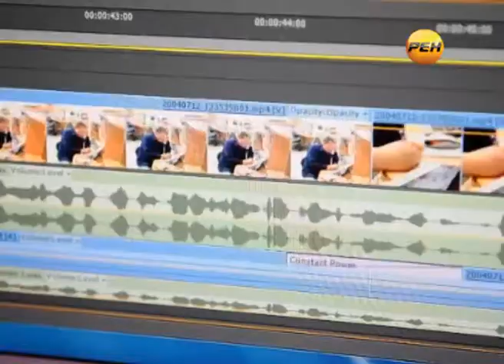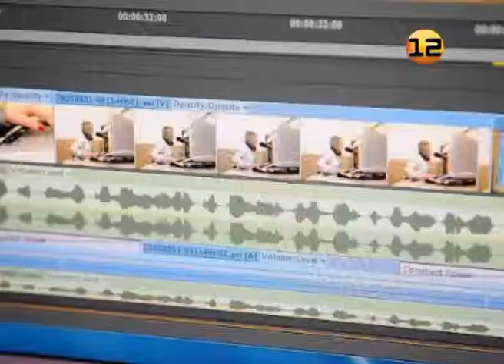Пруд у деревни Митюково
Вместо пруда - заболоченный водоём.

Ещё прошлой осенью жители деревни Митюково обратились в редакцию телеканала «Регион 12» с просьбой рассказать о варварском уничтожении пруда человеком, объявившим себя собственником водоёма.

На днях Медведевский районный суд вынес решение о том, что регистрационные документы на пруд не имеют юридической силы вследствие недействительности договора купли-продажи пруда.

Это решение приветствовали десятки местных жителей и сотни рыболовов, приезжающих на пруд порыбачить и отдохнуть. Вот только сам пруд, вследствие грабительского отношения мнимого хозяина, сейчас больше напоминает заболоченную местность.

Материал Дмитрия Любимова.